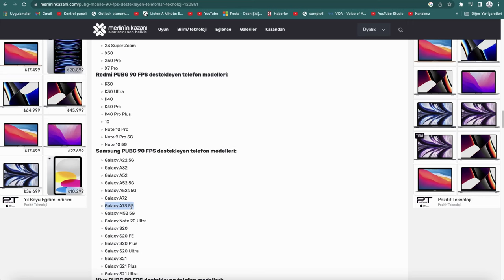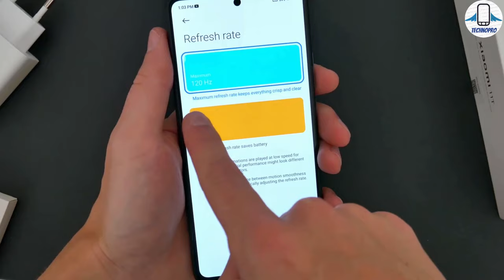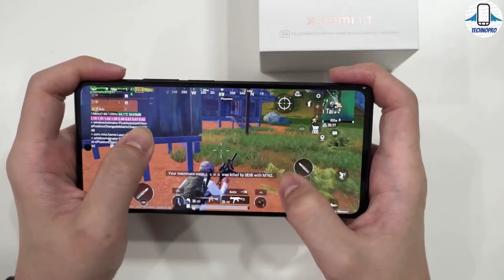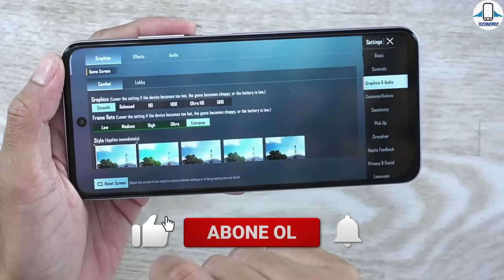ÇOK UCUZA En İyi OYUN TELEFONLARI 2023 - 90 FPS Veren En İyi Telefonlar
En ucuza 90 FPS veren oyun telefonlarını inceledik , en düşük fiyata alabileceğiniz oyun telefonlarında genellikle Xiaomi marka telefonlar bulunuyor. Ayrıca bu telefonlar pubg gibi oyunlarda kendi performansıyla tam olarak 90 FPS oyun performansı verebiliyor.60 fps veren Poco X3 Pro X3 GT bunun yanında 90 fps veren en iyi telefonlar 2023 listemizde Xiaomi Poco X4 GT 11T ve 12T gibi best gaming phone dediğimiz en iyi oyuncu telefonlarını da kısaca inceledik.

 Sizce bu seriye devam edelimmi ? ayrıca başka telefonlarda eklenebilir mi ?